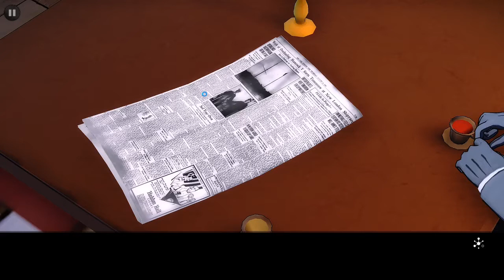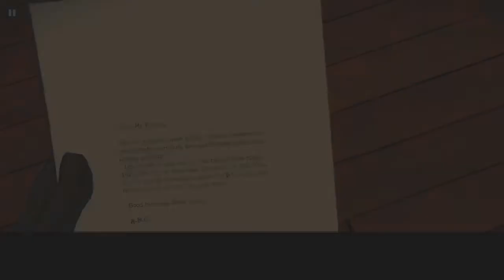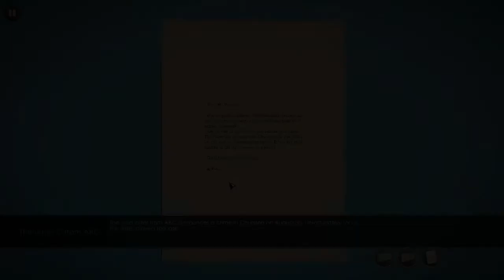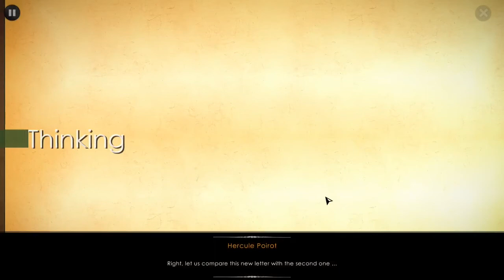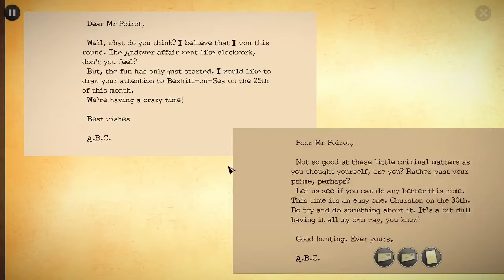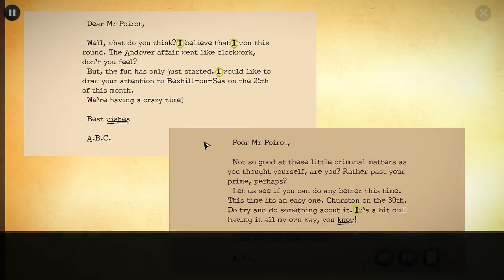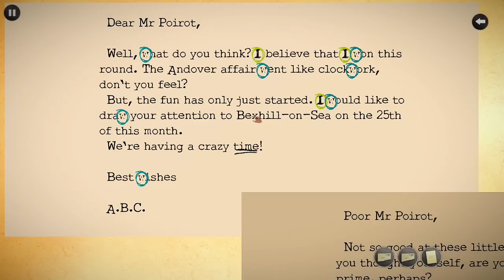A SEAGULL DID IT! - Agatha Christie's The ABC Murders part 6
Once again I have a new suspect in the form of a shifty seagull!